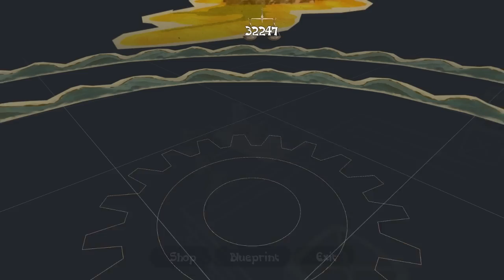Cargo! The Quest for Gravity - Water Bulldozer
Cargo! The Quest for Gravity